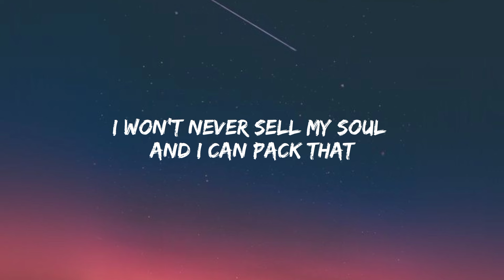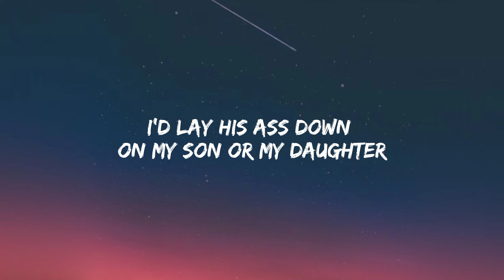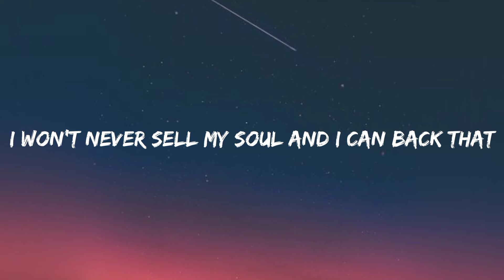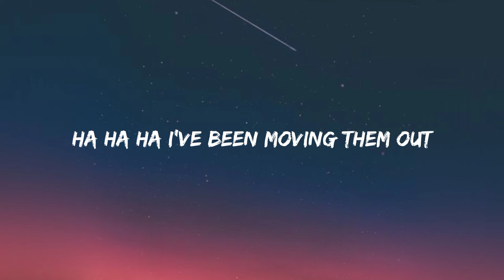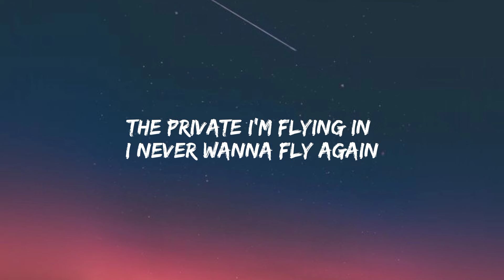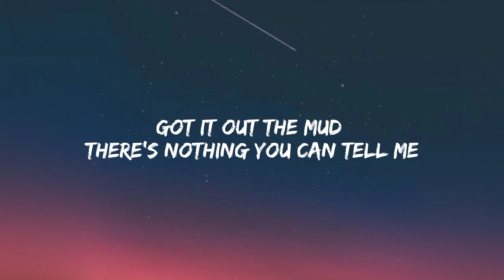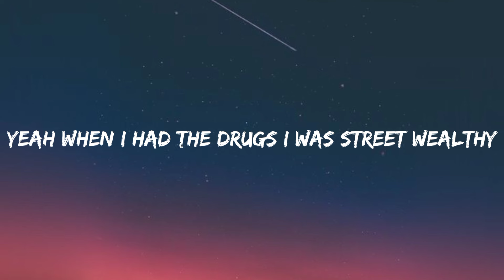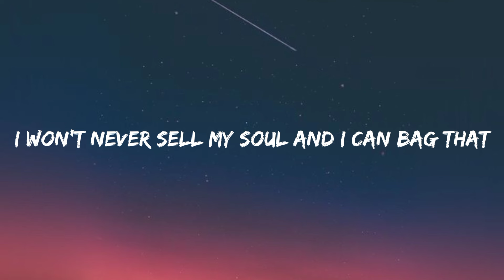Roddy Ricch - The Box (Lyrics)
[Verse 2]
I done put a hundred bands on Zimmerman, s***
Shawty call me Crisco 'cause I pop my s***